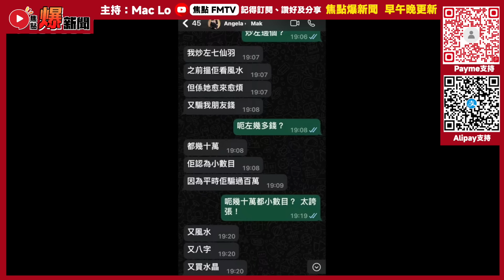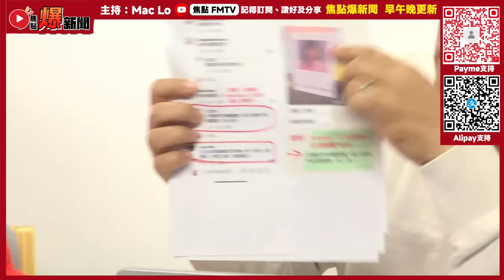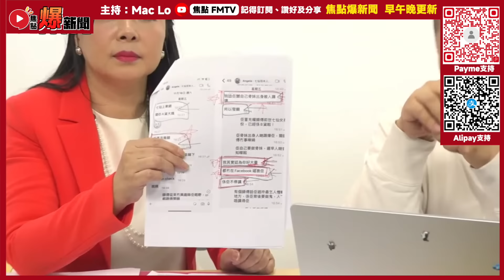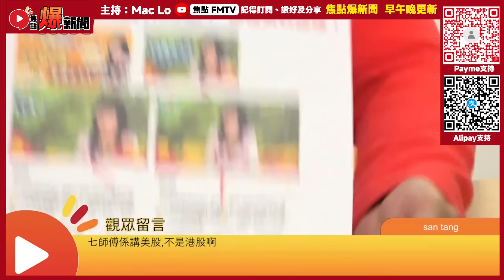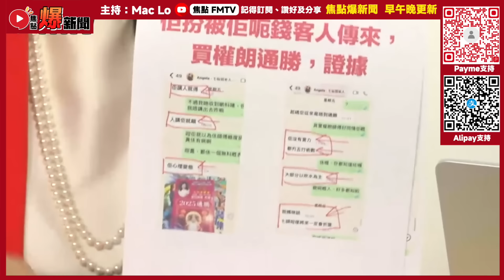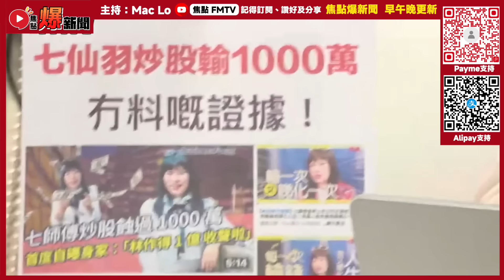直播精華︱七七大戰（上）︱七仙羽罵A貨大媽，權朗師傅交代事情始末︱七仙女怒指七仙羽預測大事全部都抄？︱東周網︱九運︱抹黑︱誹謗︱恐嚇︱爆新聞 FMnews 20241201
🎙️ 主播：Mac Lo（盧震鋒）

⚠️本頻道所有內容純屬主持及嘉賓之個人意見，並不代表焦點FMTV(及其所有子頻道)及焦點傳媒有限公司立場。
⚠️焦點傳媒有限公司擁有本視頻及焦點FMTV(及其所有子頻道)的所有版權。未經許可，嚴禁轉載作商業用途。若你想透過任何方法複製、分發或以其他方式使用焦點FMTV(及其所有子頻道)內任何非文字內容（包括但不限於創作概念、照片、圖像、圖畫、圖片、音頻檔案和影像檔案）作任何用途，須事先得到焦點傳媒有限公司的書面授權。
⚠️焦點FMTV頻道內視頻所含的資訊可能涉及廣告成份，觀眾必需保持中立理性分析。